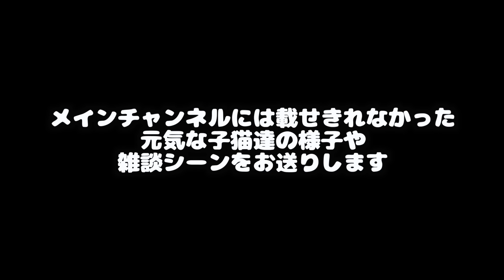奥さんが撮ってた子猫達のご飯シーン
これが多分本来の”セカンドチャンネル”の使い方である

撮影協力：リアルキャット
リアルキャット千葉本店